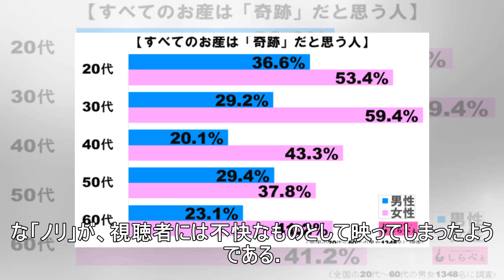『仰天ニュース』陣痛中の女性にカメラ向け批判続出 鶴瓶も激怒「出ろ！」